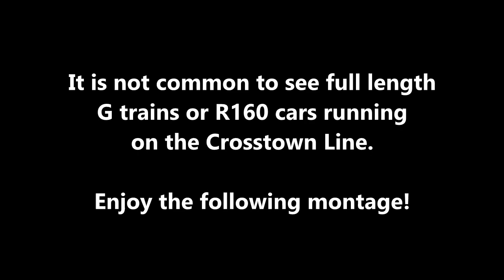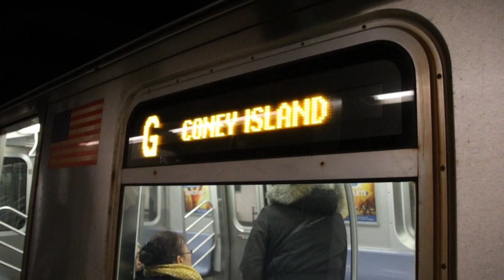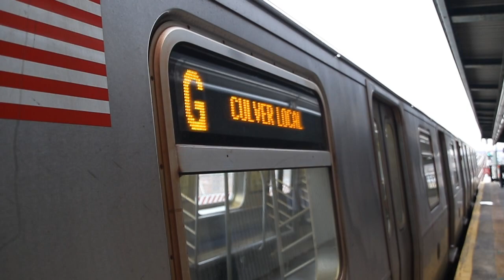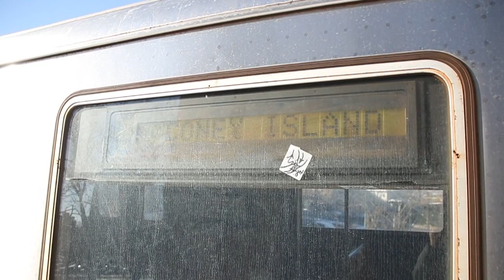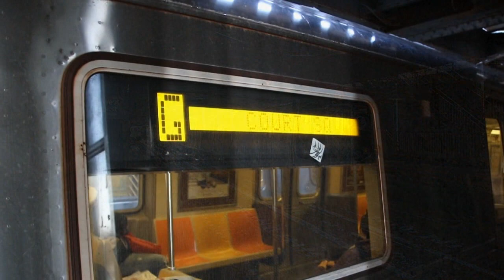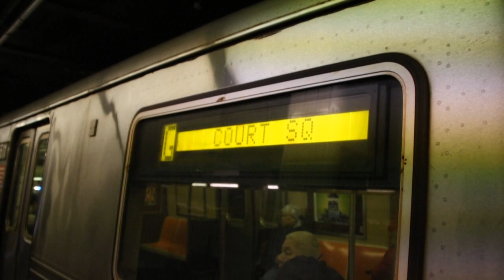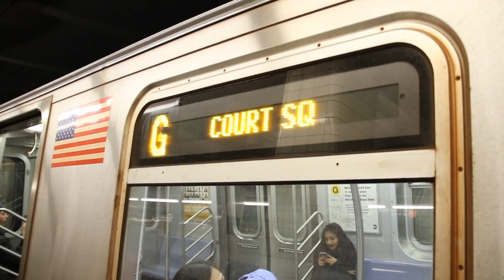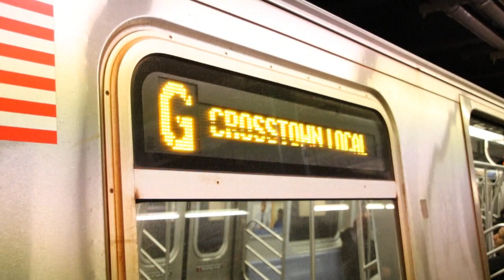R160 & R46 Trains on the G - January 2017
Here are various videos taken in January 2017, featuring the MTA NYC Subway. There were G trains of Pullman Standard R46 cars and G trains of R160 cars running because of construction work that required F trains to be rerouted from Jay St/Metrotech to Euclid Ave; the G filled in for the F and used R46 and R160 trains normally assigned to the F.